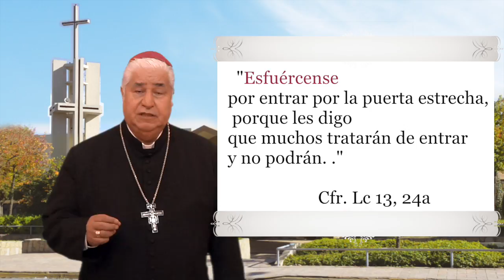La Iglesia: De puertas abiertas